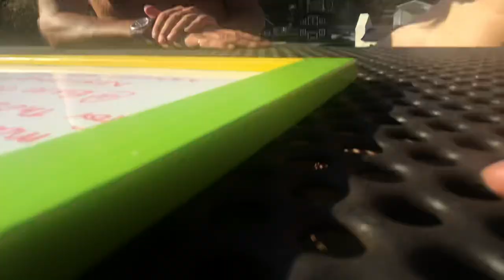Naked But REAL Conversation About Bodies & Being Real with Stephane Descenes & Laura jeH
On a glorious Tuesday in October (yesterday in fact) I visited Bare Oaks Family Naturist Resort and interviewed the owner, an avid activist for the movement to be more authentically you.